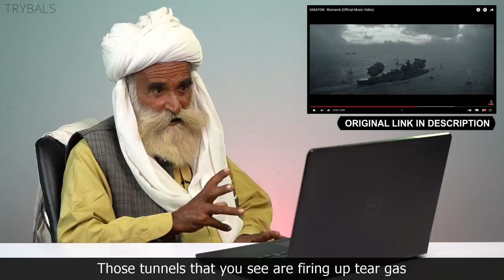Tribal People React to Sabaton - Bismarck For The First Time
Tribal people reacting to Sabaton - Bismarck official music video for the first time

Please note that this is a reaction video and contains commentary.

All the participants in this video are from Sindh, Pakistan.